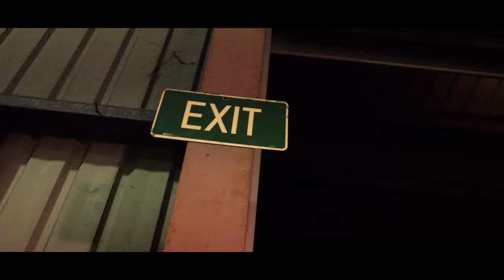MSON - Limitless (Official Music Video)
MSON (Making Something Outta Nothing) - Limitless - Flipz - Yobs365 - Seaning - Ferdinand Stan

Producer: prodefe1
Composer, Author: Flipz
Composer, Author: Yobs365
Composer, Author: Seaning
Composer, Author: Ferdinand Stan
Mixed And Mastered By: Seaning
Cinematography: Seaning, Gllen_sfn and Ferdinand Stan
Edited By: Seaning and Jake the Misfit